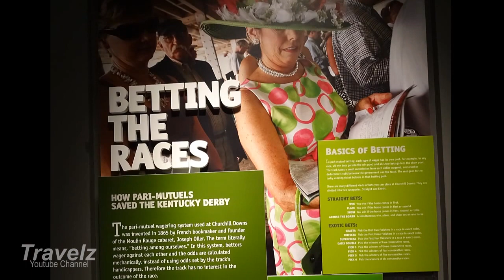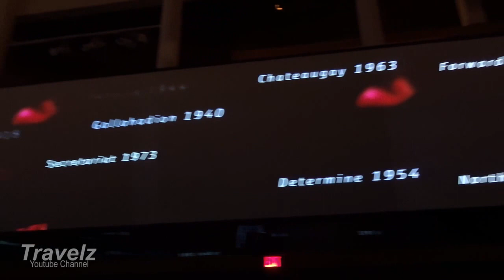Kentucky Derby Museum Tour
Quick tour of the Kentucky Derby Museum at Churchill Downs Race Track in Louisville, KY